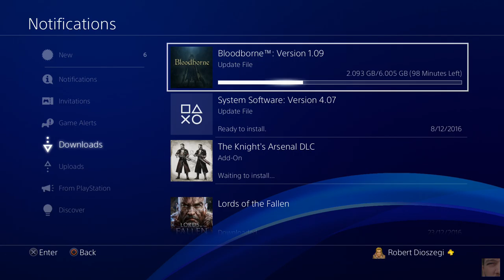Paragon 1069 Twin V @robertDioszegi @YTRetweets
- @robertDioszegi @TwitchSharer @toarilla TwitchFollows2 SupportSmallStreamers @SupStreamers